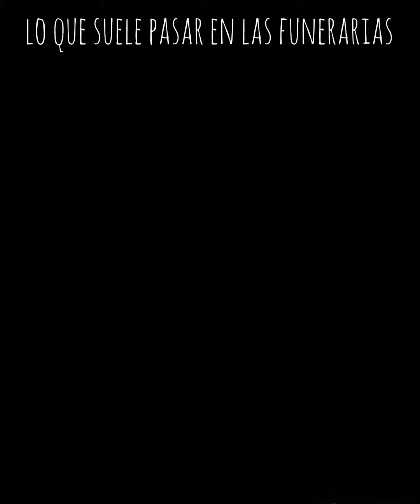Lo que suele pasar en las funerarias